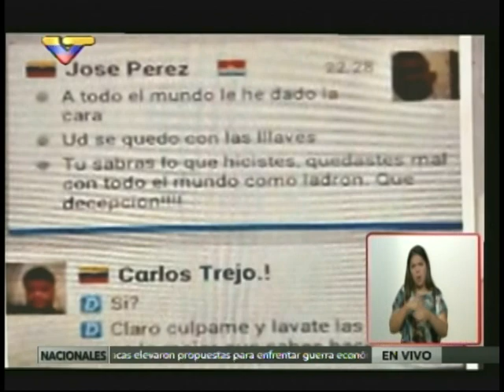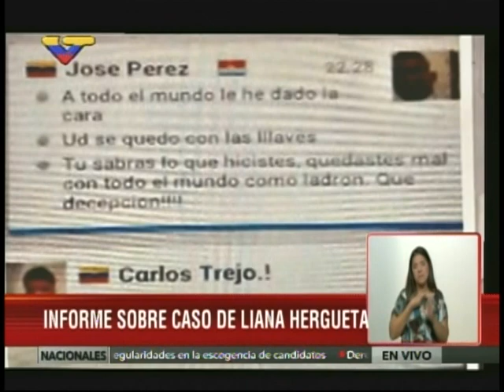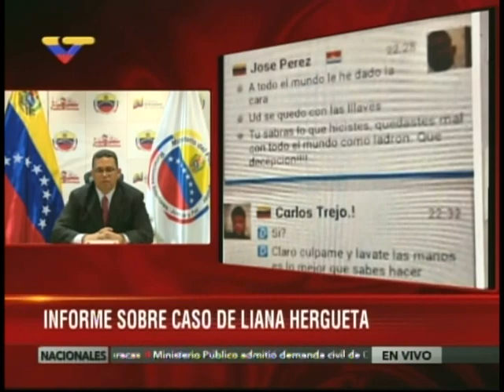González López sobre asesinato de Liana Hergueta por allegados a Leopoldo López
Rueda de prensa, 13 de agosto de 2015